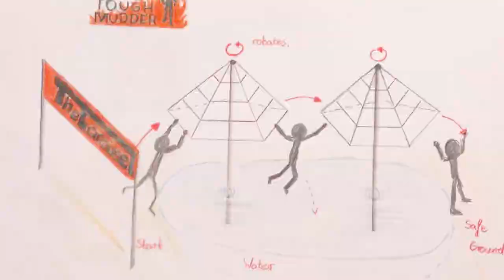10 Years of Obstacle Innovation | Tough Mudder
Obstacle Innovation is at the core of Tough Mudder and a main piece to why you guys keep coming back season after season. Through the years, we have electrocuted you, frozen you, thrown you through fire and even tried to tear gas you, but who's keeping track.